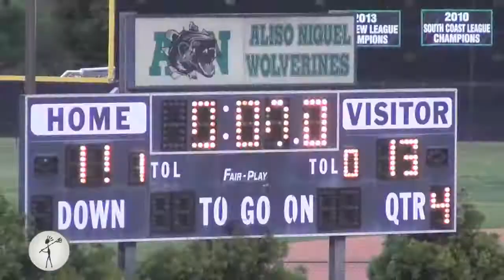LaxRatz.com Drone | Loyola V Aliso Niguel April 8th 2014 | lacrosse Highlights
The Wolverines of Aliso Niguel high school played host to the Loyola Cubs in their first ever match up. After two early goals by the Wolverines offense they went into hibernation for most of the game. Loyola had a 12-4 lead approaching the fourth period but the Wolverines rallied to to close the gap by the end of the game only to come up short.
Final score Loyola 13 - Aliso Niguel 11.